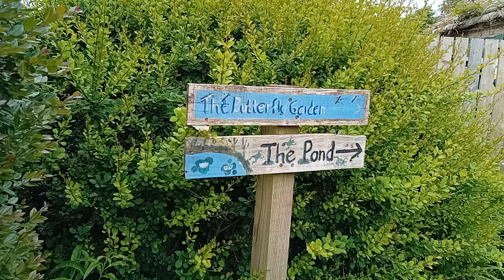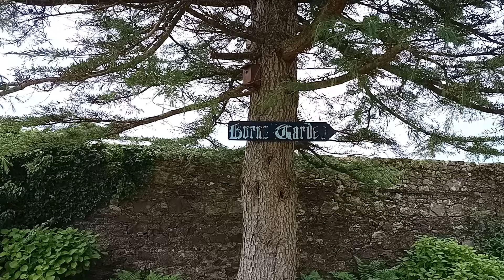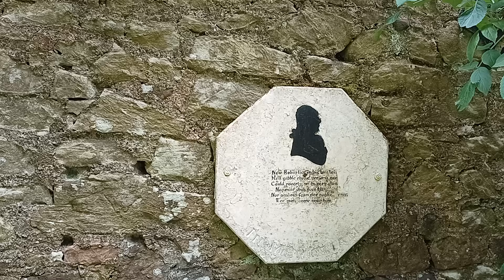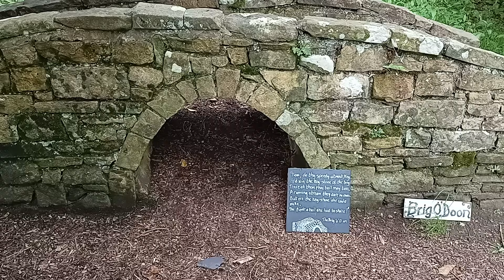We visit Douglas park in Largs & go Ghost Hunting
Join me as i explore all the beautifil scenery that the west coast of scotland has to offer. we'll visit coastal towns such as Largs, Ayr, Troon, and Oban. We'll also explore the rugged beauty that places such as Glencoe, Cairngorms, Arran, Isle of skye, Tobermory, and many, many more.
Along the way we'll visit historical sights, castles, Islands, and maybe even a wee bit of fishing, and sampling of the fresh local produce .
I believe Scotland is one of the most beautifil places on the planet. Allow me to show you why.